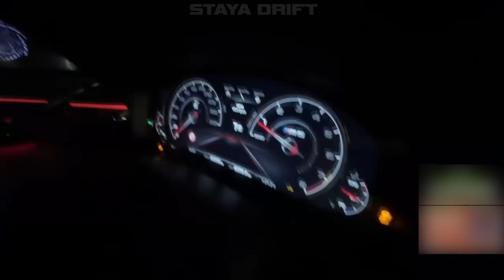СТАЯ ГОНЯЕТ на BMW M5 F90 ПО СОЧИ! | НЕРЕАЛЬНО ГРОМКИЙ ВЫХЛОП?!